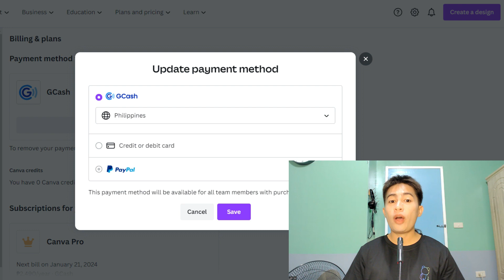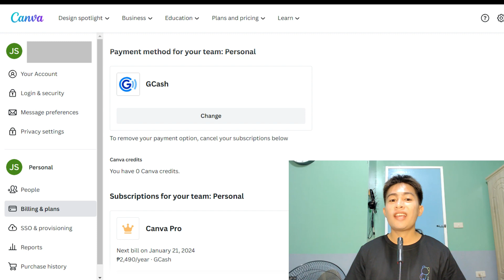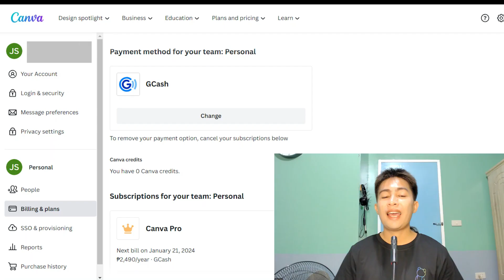How to Link/Connect Gcash to Canva for Easy Payments: A Step-by-Step Tutorial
Hi everyone! Are you a Canva user and also have Gcash account? Then this video is for you. In today's tutorial, I will show you how to easily link your Gcash account to your Canva profile. This simple process will allow you to conveniently pay for any Canva pro upgrades using your Gcash balance. First, we'll go through the steps on how to add a payment method in Canva and select Gcash as an option. Then, I'll guide you through the linking process which only takes a few seconds.

OTHER VIDEOS THAT YOU MUST WATCH

✅OFW, SINGLE MOM, NO EXPERIENCE | Earns $9 Per Hour As A Hiring Manager And Virtual Assistant